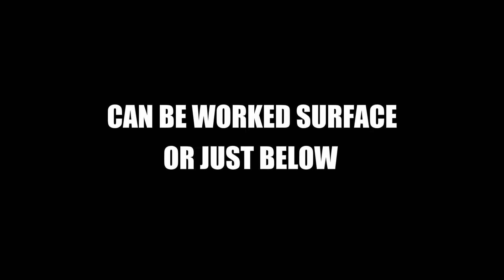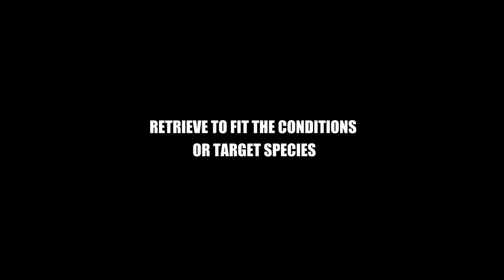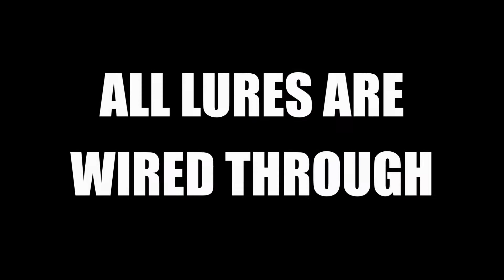Stealth Glide - Drone Footage In Action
Stealth Glide - Drone Footage In Action. Check out how this versatile looks on the water with this drone footage. The Stealth Glide can be retrieved top water, subsurface, slow or fast equally well!